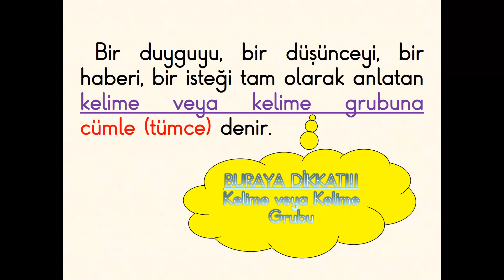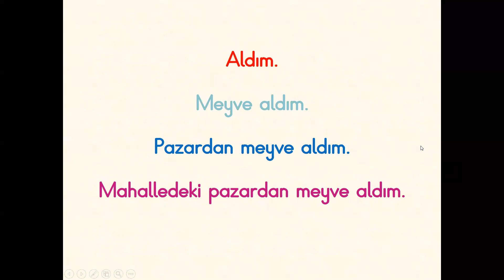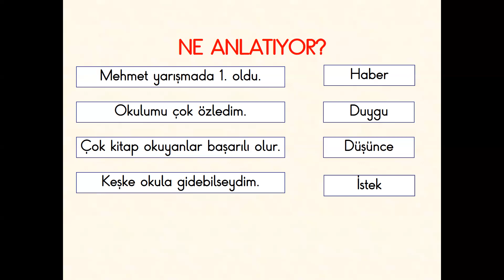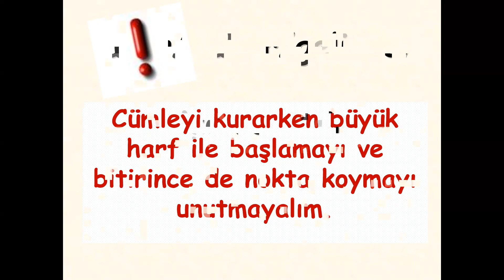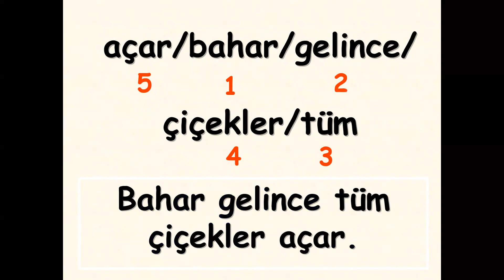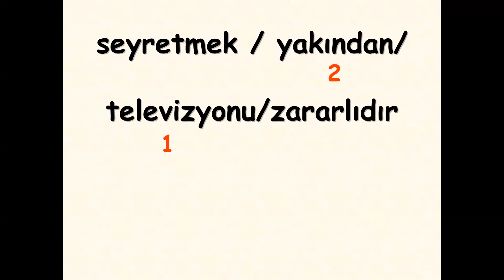TÜRKÇE CÜMLE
Sevgili Öğrenciler
Eğitim kanalımda 1.sınıf,2.sınıf,3,sınıf ve 4.sınıf tüm derslerin konu anlatımlarını ve değerlendirme çalışmalarını anlatacağım.